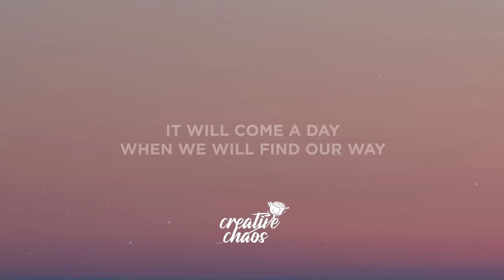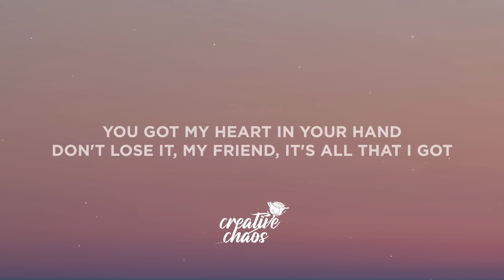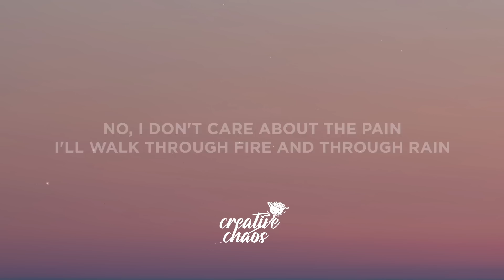Loreen - Tattoo (Lyrics) Eurovision 2023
[Instrumental Break]